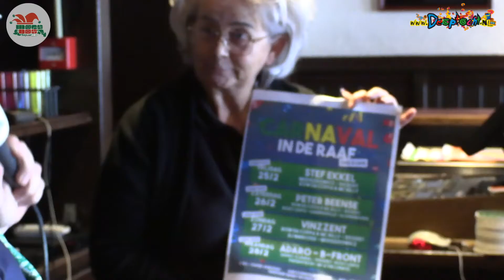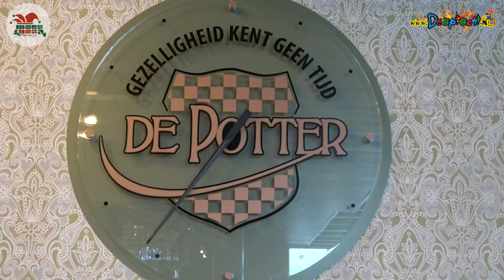2022 Bezoek Horeca door de MoesNOS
De MoesNOS is op bezoek geweest bij de Schaijkse horeca